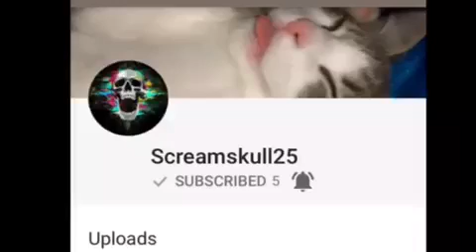Golden robot boss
Generic description